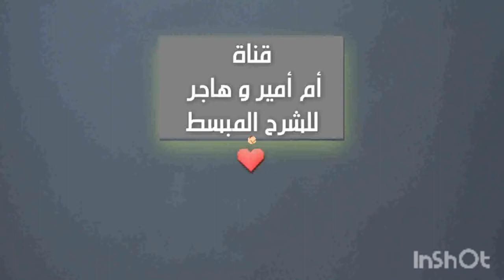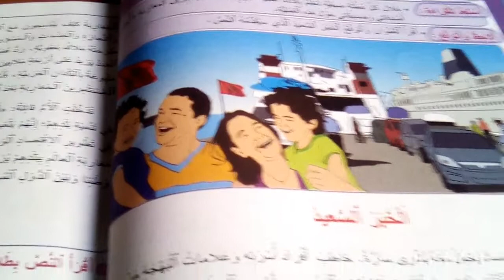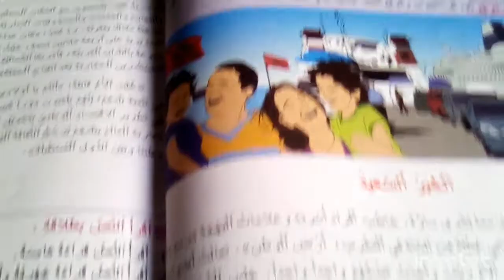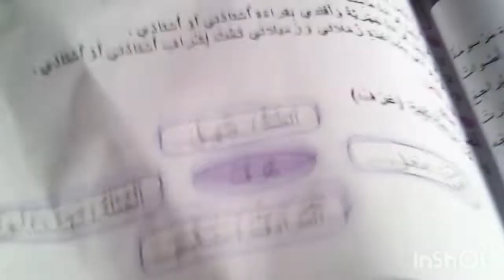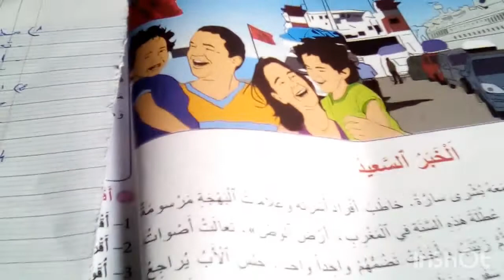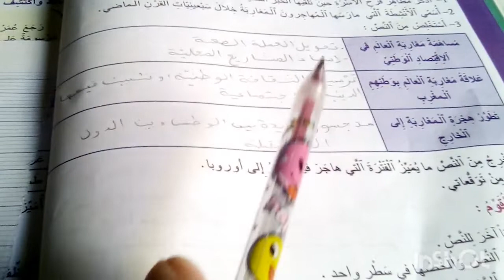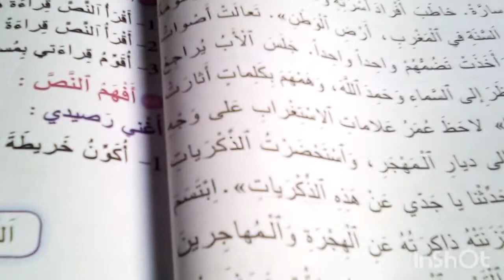الخبر السعيد . صفحة 14-15-16 المنير في اللغة العربية المستوى الخامس إبتدائي.😍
الخبر_السعيد_صفحة_14_15_16.